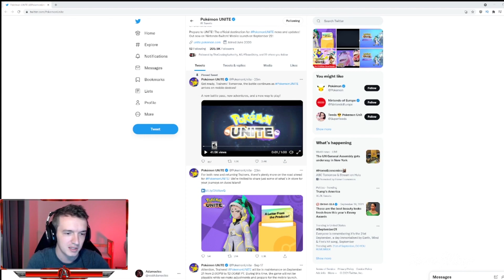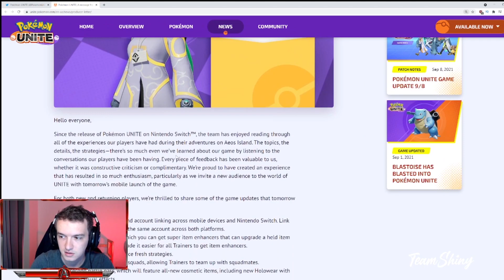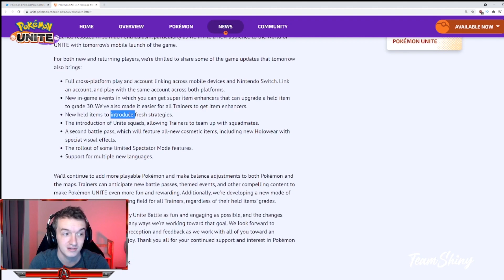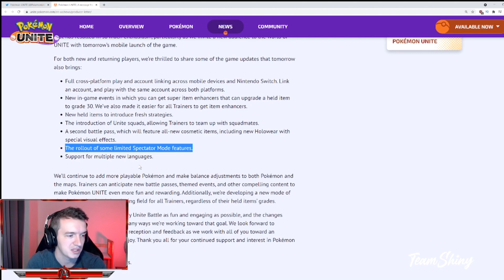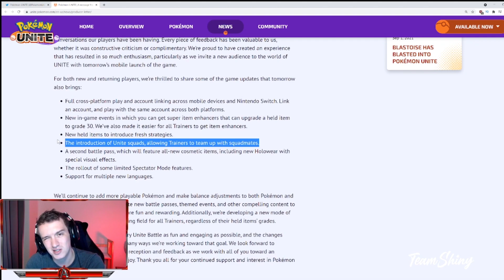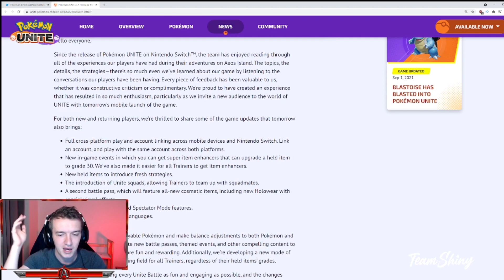NEW POKEMON UNITE MOBILE UPDATE BREAKDOWN!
New pokemon unite mobile update breakdown! In this video I'll be going over the new details we just recieved about the new pokemon unite mobile patch!